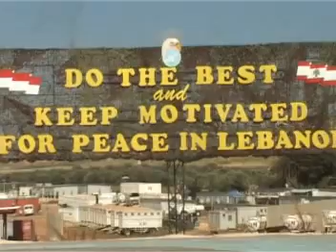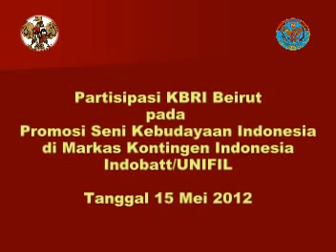JARAN MONEL DANCE INDOBATT 1